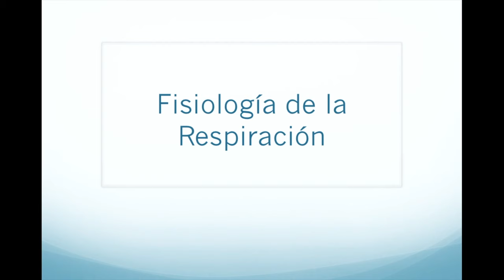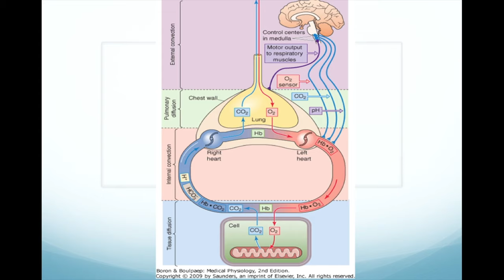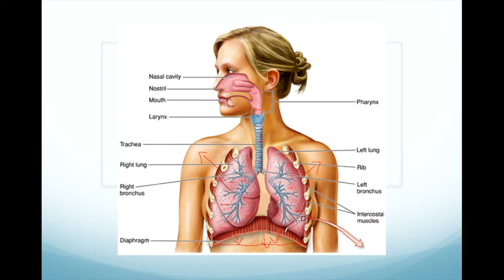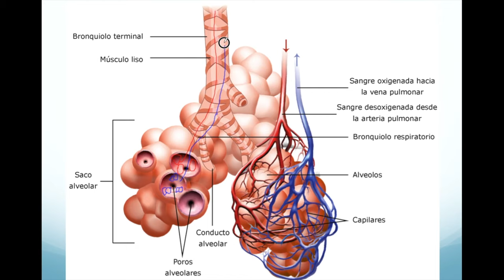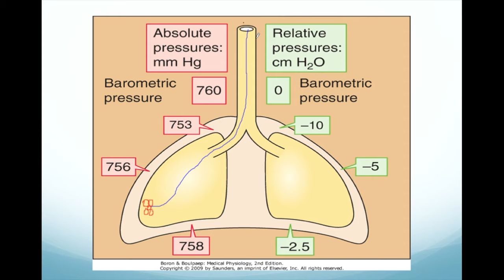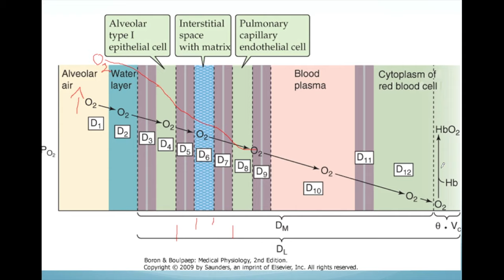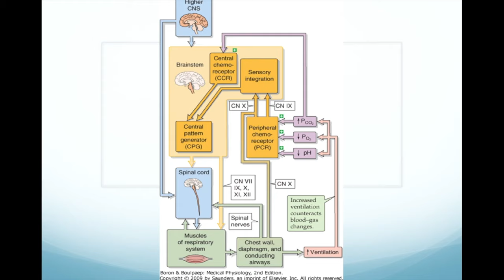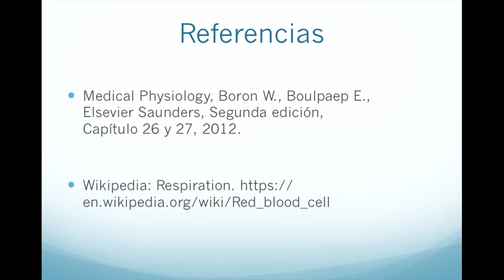Fisiología respiratoria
El día de hoy revisamos las generalidades del funcionamiento pulmonar, desde la mecánica ventilatoria hasta el proceso de intercambio gaseoso alveolar.